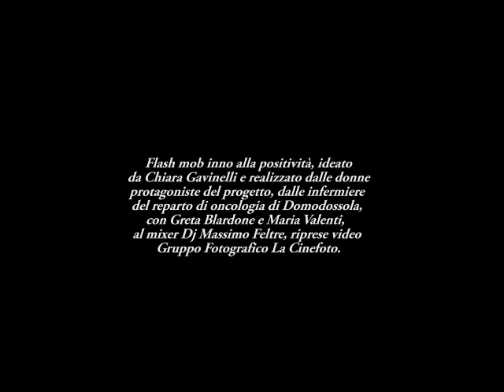Flash mob Positivo è meglio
Progetto "Positivo è meglio"
16 donne raccontano con le immagini e con la scrittura il "positivo" che ha permesso loro di affrontare i momenti critici della malattia del cancro al seno.